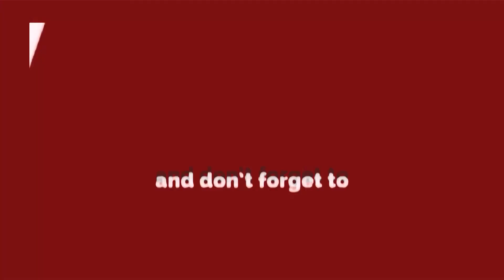दिल्ली -"आप "Vsबीजेपी प्रदर्शन |सियासी पारा गर्म ,बीजेपी पर सिख़ सांगत के अपमान का आरोप |Delhi Darpan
दिल्ली में "आप " Vs बीजेपी प्रदर्शन | सियासी पारा गर्म ,आप का बीजेपी पर सिख़ सांगत के अपमान का आरोप